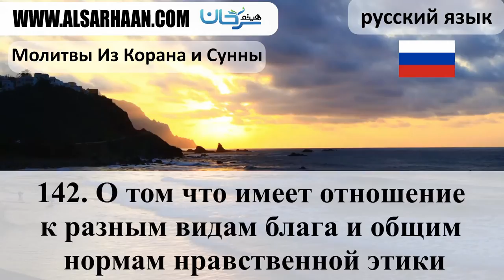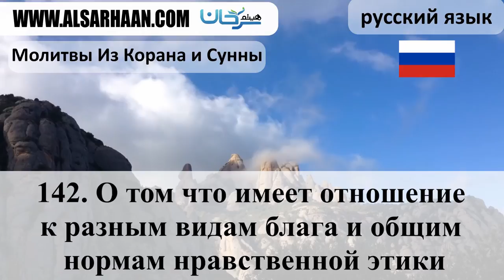142 О том что имеет отношение к разным видам блага и общим нормам нравственной этики